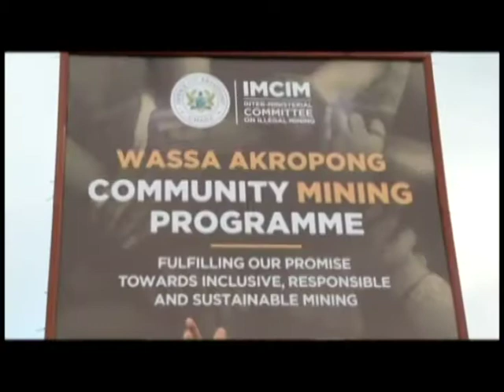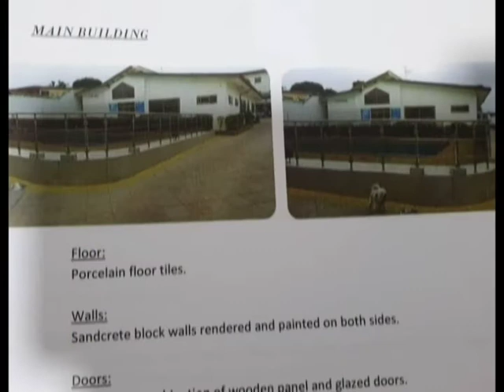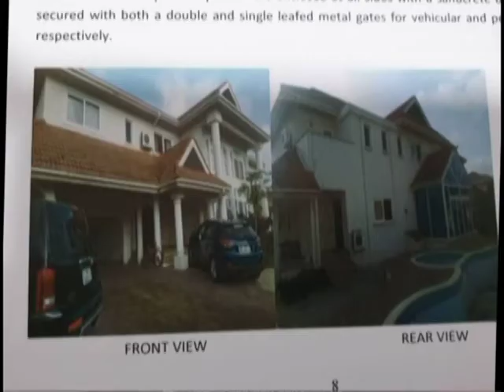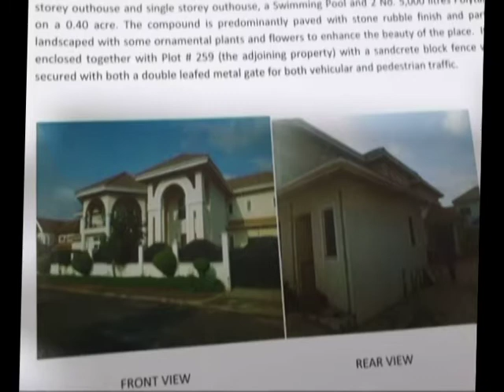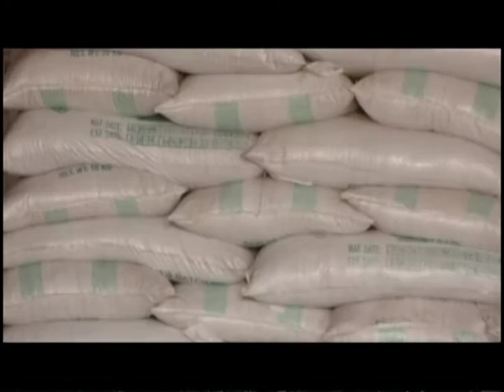Badwam News on Adom TV (26-7-19)